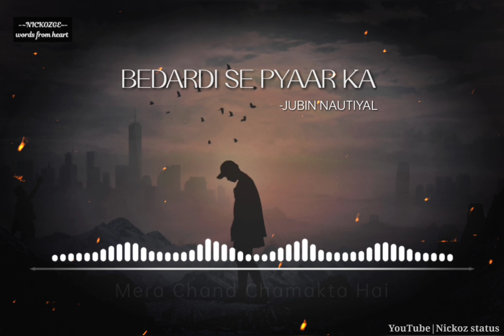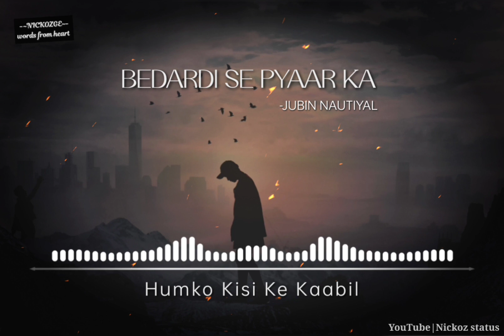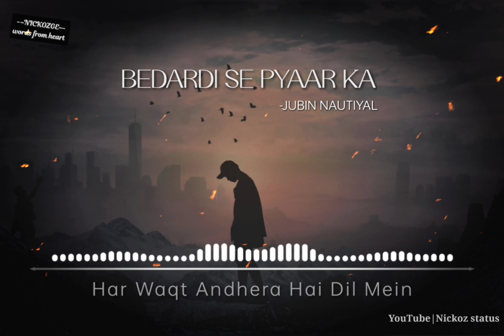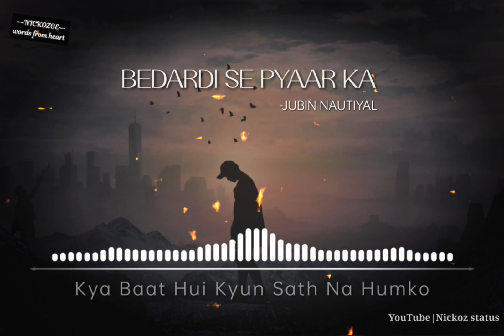BEDARDI SE PYAAR KA 😣- JUBIN NAUTIYAL|Lyrical+8D Audio+Aesthetic| whats app status|Nickoz status